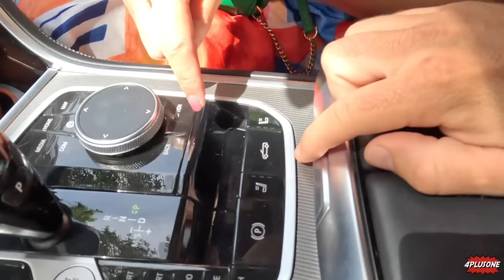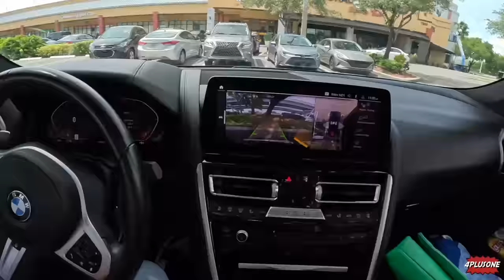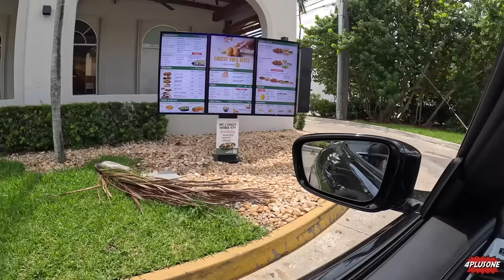PIDIENDO LO MISMO que la PERSONA DE ENFRENTE en un CONVERTIBLE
Nos divertimos mucho grabando este video. Espero ustedes también se diviertan y les guste mucho y si es así denle like. Los queremos!